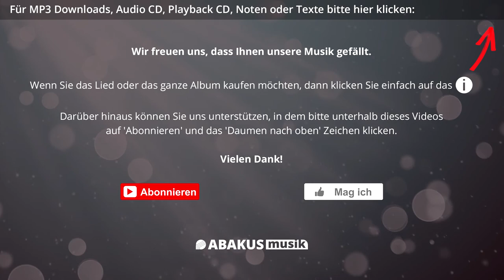Sternallee - 'Nicht wie vorher' aus Im Licht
Audio CD, Playback, Noten und MP3 Download gibt es direkt bei ABAKUS Musik
Seit der letzten CD von Sternallee sind drei Jahre vergangen. Jahre, in denen sich die Musiker um die beiden Songschreiber Christina Siebert und Matthias E. Gahr weiterentwickelt haben. In einem sind sie sich aber treu geblieben: Facettenreiche Musik mit Substanz und Wahrheit zu machen, die mit starken Texten und einer beeindruckenden Stimme vom Glauben mitten im Leben erzählen.

Die 12 Eigenkompositionen, produziert von Gerry Barth, singen vom Abschiednehmen, von ehrlichen Gefühlen, von der Sehnsucht nach dem Größeren, vom 'einfach-Glücklichsein'.

'Im Licht' - Lieder, die man gern in die Seele lässt.